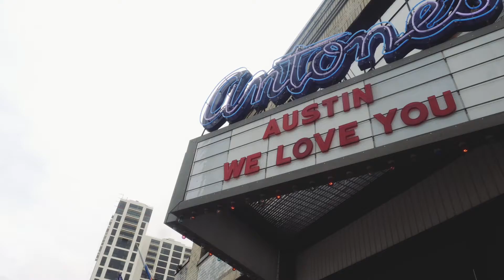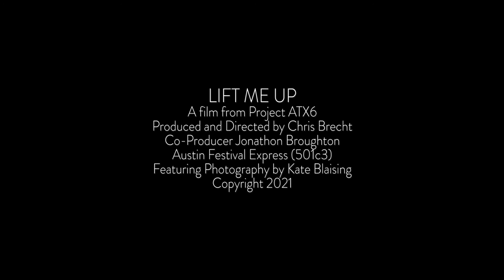LIFT ME UP | TRAILER | PBS VERSION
An R&B lyricist, a beats-making electropop mastermind, a honky tonk singer, an indie darling, an alt-country guitarist, and an experimental multi-instrumentalist take the stage at Jai Thep Festival in Thailand at the dawn of a pandemic.

And that’s only a small part of the story.

LIFT ME UP, from director Chris Brecht, documents the experience of six musicians from Austin on the road to international music festivals.